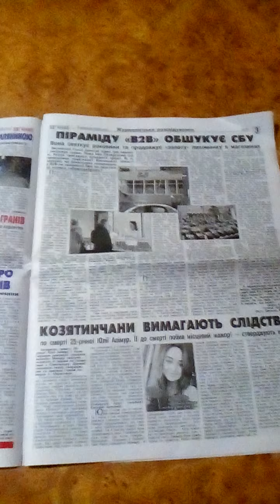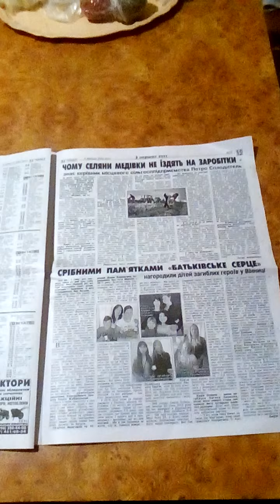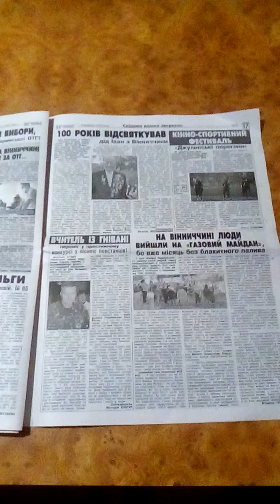33-Й КАНАЛ 9 ВЕРЕСНЯ 2020 РОКУ